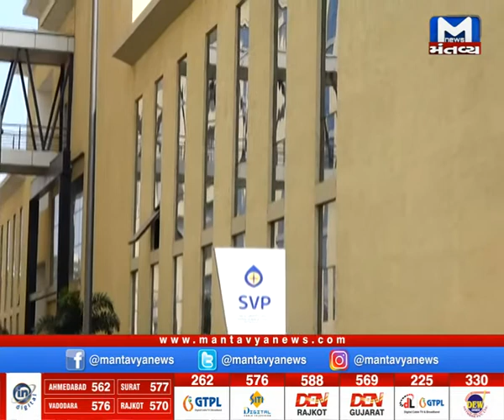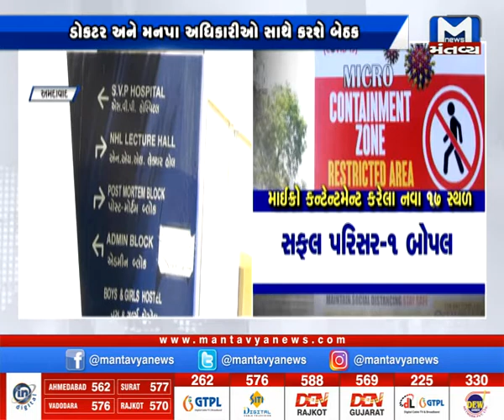કેન્દ્રની આરોગ્ય ટીમ પહોંચી અમદાવાદમાં